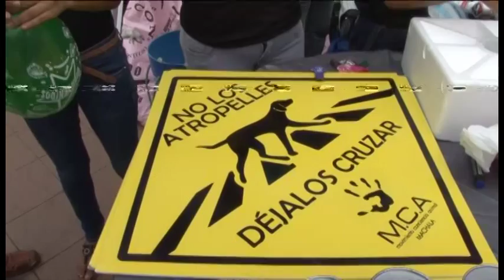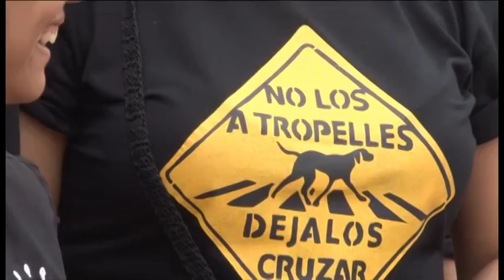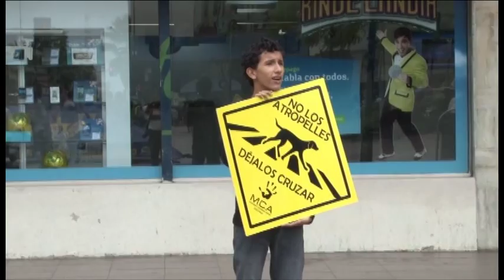Campaña "No Los Atropelles Déjalos Cruzar" en centro de Machala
Fundación expande radio de acción
Crece entusiasmo ciudadano
en favor de los animales

El Movimiento Conciencia Animal, con el mayor de los éxitos, cumplió con la anunciada Casa Abierta que tuvo como escenario el paseo La Merced del parque Juan Montalvo creando y forjando conciencia ciudadana en favor de las mascotas, incentivando su protección y cuidado.

Bocaditos, dulces, pasteles, stickers, presentaciones artísticas (danzas, coro, etc.) pusieron la tónica el sábado último entre la ciudadanía que tuvo la oportunidad de empaparse de esta campaña liderada por un grupo de jóvenes que buscan el respeto hacia los animales.

Kevin Calderón, tenaz dirigente de la fundación de amparo a los animales indicó que la campaña emprendida busca, además de crear conciencia entre la ciudadanía en torno al respeto para los animales, recaudar los fondos necesarios para iniciar la construcción de lo que será el primer centro de acogida para animales desamparados de Machala y la provincia de El Oro.

Así, se dijo, Machala será por fin elevada a la categoría de conciencia animal, tal y como ya lo son las principales ciudades del país, una acción que es de competencia del cabildo local, pero que poco o nada se ha hecho al respecto, como tampoco ha aportado a la gestión de los jóvenes por brindar un mejor trato a los animales desamparados.

Apoyo de entidades
Una de las instituciones que ha venido apoyando en forma frontal al MCA ha sido la Gobernación de la provincia, su titular Pablo Granda Dávila que se ha dado todo el apoyo posible al Movimiento de defensa de los animales, considerando el concepto que encierra, canalizando la ayuda en procura de crear conciencia ciudadana.

La autoridad provincial ha manifestado que todo lo que tenga que ver con la defensa de la vida atañe a la política gubernamental que procura el Buen Vivir, tal y como se lo ha hecho en otros frentes, como es el caso de la explotación responsable a las reservas del Yasuní, un tema que el gobierno nacional lo ha asumido pensando en el bien común.

Granda dijo que los animales son parte de nuestro entorno y por ello es oportuno crear conciencia en la ciudadanía, de ahí que es del todo válida la campaña emprendida por éste grupo de jóvenes que merecen el total apoyo de instituciones, empresas y ciudadanía en general.